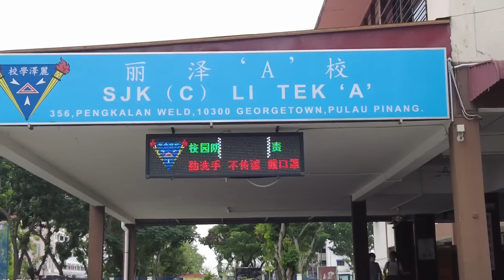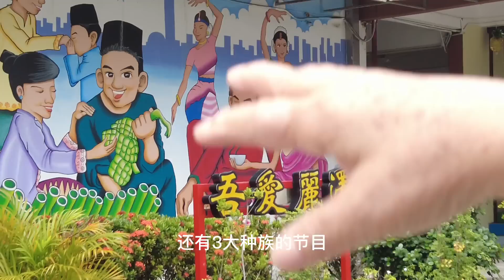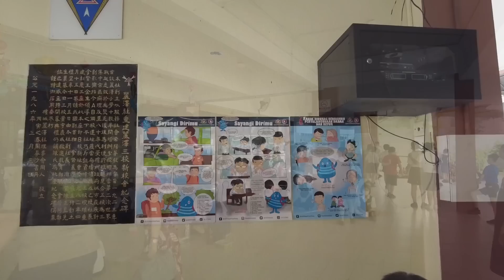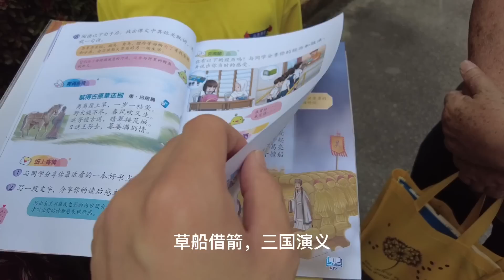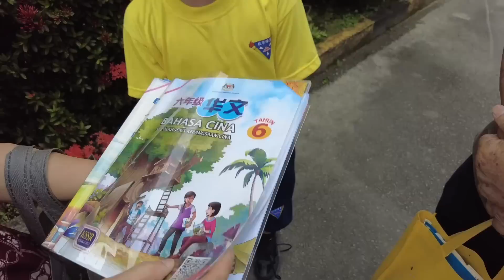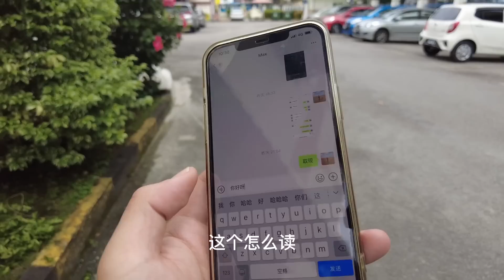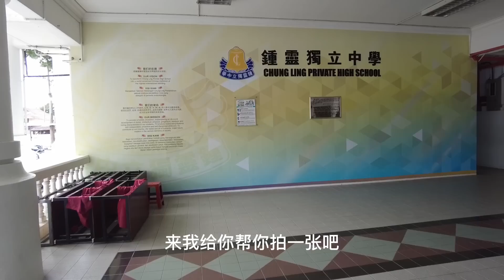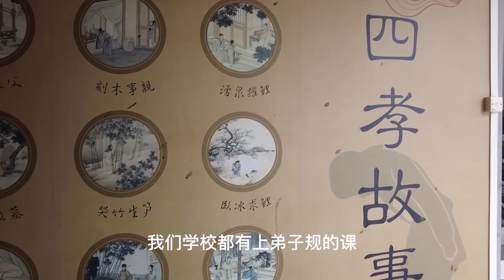400多美金就可以解决！泰国满足不了的马来西亚这里可以！大陆小伙表示生儿子后想放里！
马来西亚-槟城

丽泽小学-钟灵中学

400多美金就可以解决！泰国满足不了的马来西亚这里可以！大陆小伙表示生儿子后想放里！